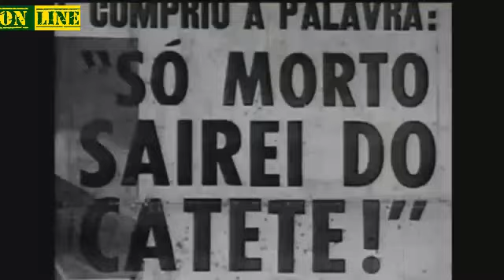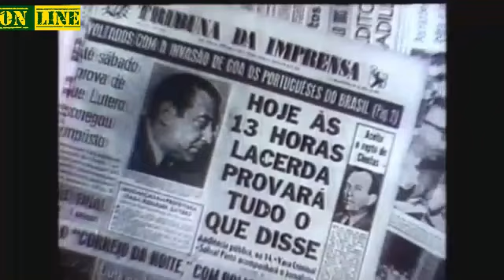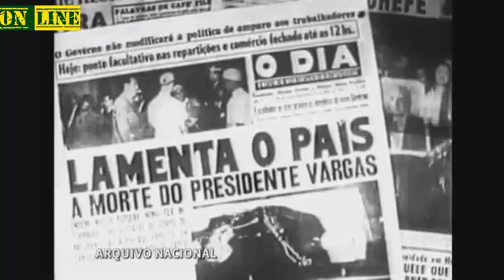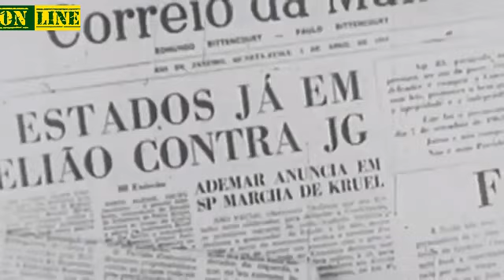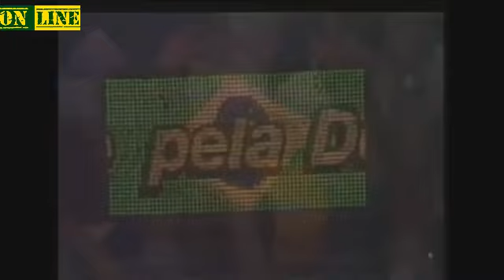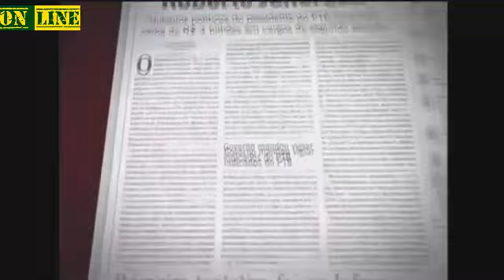As grandes crises politicas do Brasil e notem em que governo iniciou as grandes denúncias corrupção